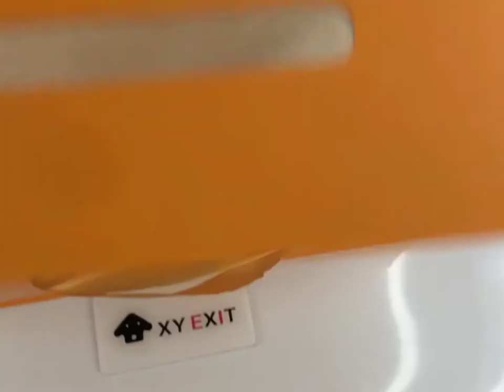LOUIS VUITTON Shoes LV ARCHLIGHT SNEAKER Title :1A5SUD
My wechat: XY-EXIT
Please Check My Website Shoes ：http:/ xyexit-shoes.x.yupoo.com